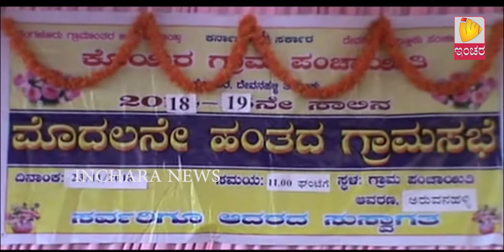ದೇವನಹಳ್ಳಿಯ ಕೊಯಿರಾ ಗ್ರಾ.ಪಂ ವತಿಯಿಂದ ಅರುವನಹಳ್ಳಿ ಗ್ರಾಮದಲ್ಲಿ ಗ್ರಾಮಸಭೆ